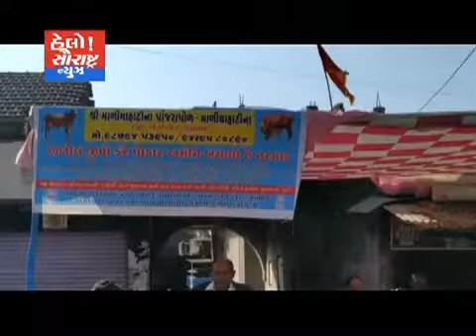માળિયાહાટી-મકરસંક્રાતિ નિમિતે ગાયો માટે ફાળો એકઠો કરાયો